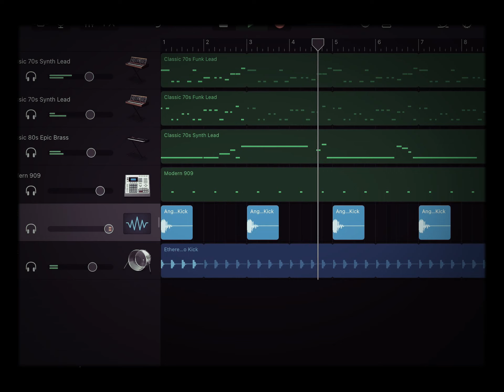Sweet Dreams GarageBand Loop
@Doctormix love his videos alot go check out his channel for amazing content
He is one of the reasons for making this video